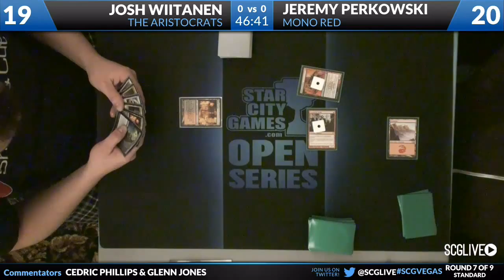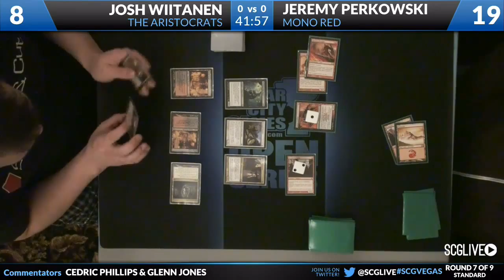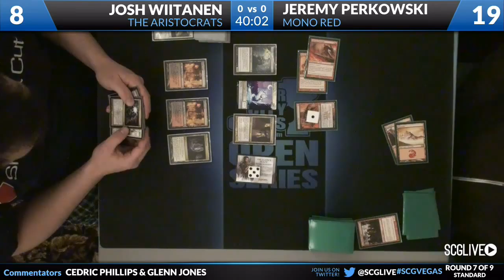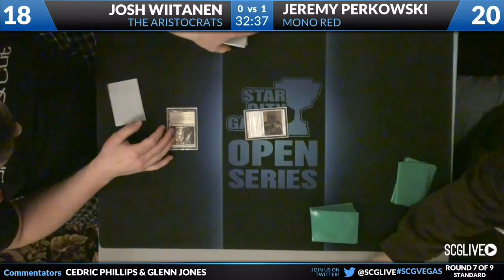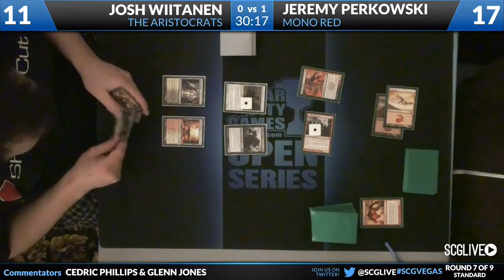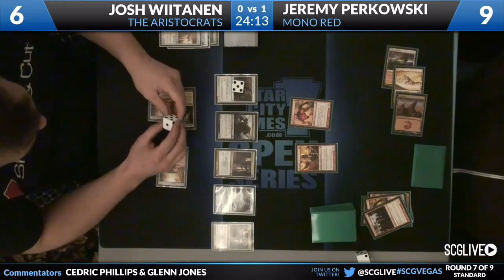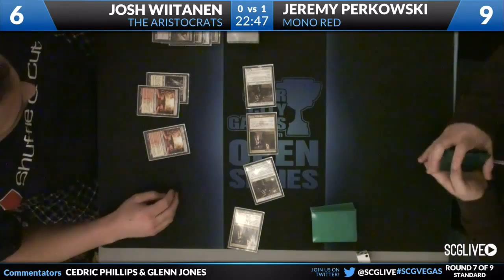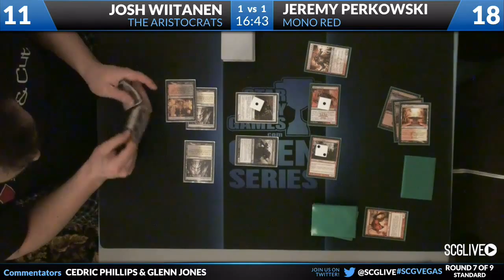SCGVegas - 2013 - Standard - Round 7 - Josh Wittanen vs Jeremy Perkowski